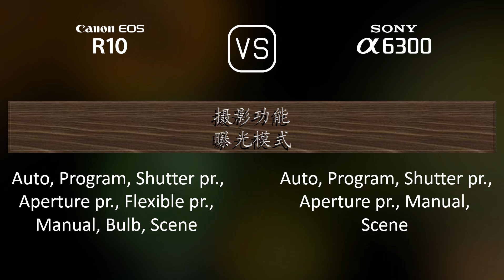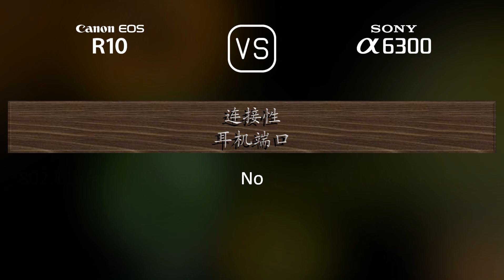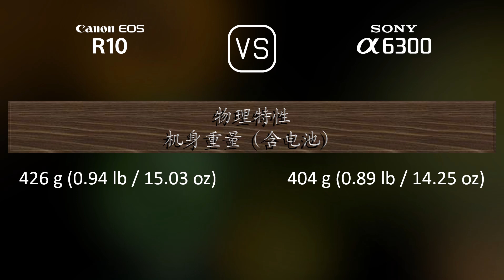Canon EOS R10 与 Sony A6300 的规格比较